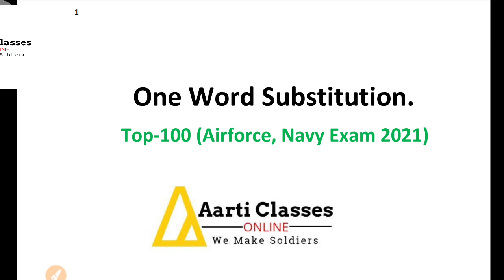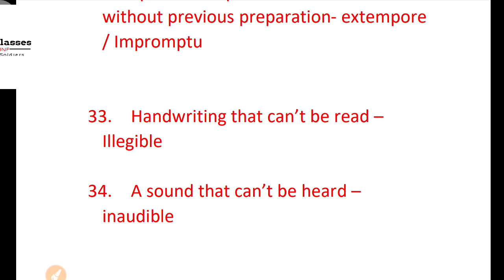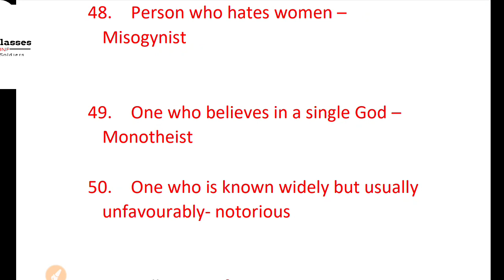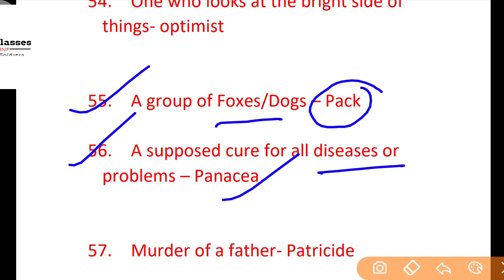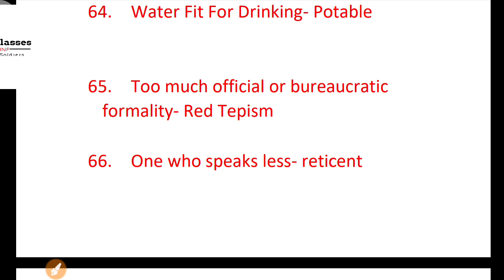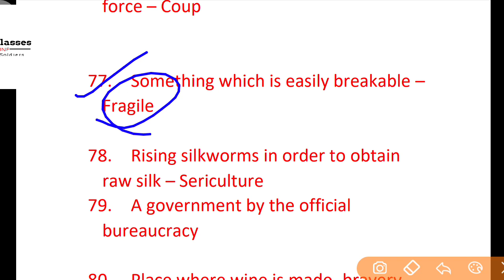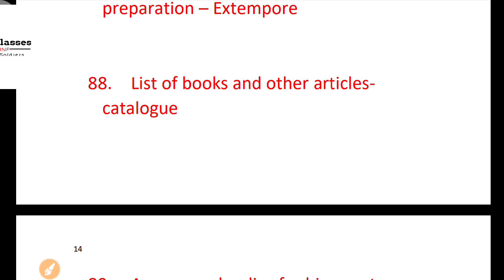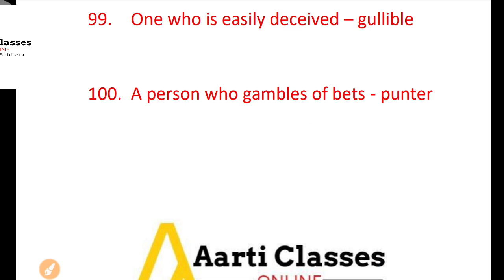Airforce Exam 2021 || Top-100 One Word Substitution || With Free PDF. || Aarti Classes.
Hello students...

      हर कदम कुछ नया !

स्वागत है आपका इस डिफेंस के परिवार में।

"कोशिश कर हल निकेलगा, आज नही तो कल निकेलगा। "

Dear Viewers,

       Welcome to Aarti Classes

👉 Join Official Telegram For PDFs and many types of questions and quizs

👉 Our Other Classes Links-

     3.  Airforce Group Discussion Important Fact

                     Thanks For Reach Us.

◆you can preparation for INDIAN AIRFORCE, INDIAN ARMY CLERK,INDIAN NAVY(AA,SSR) & Many other exam